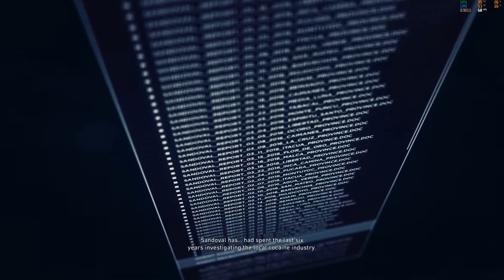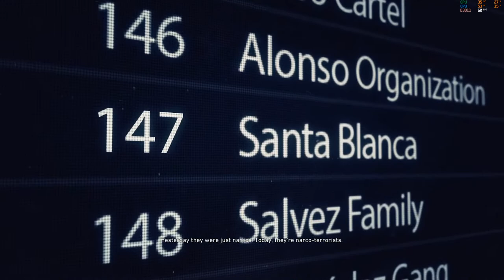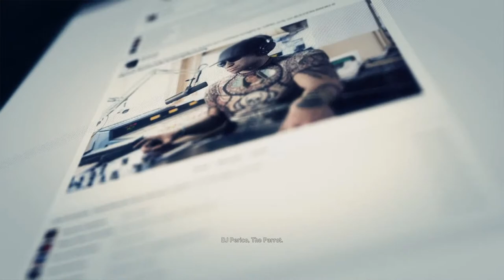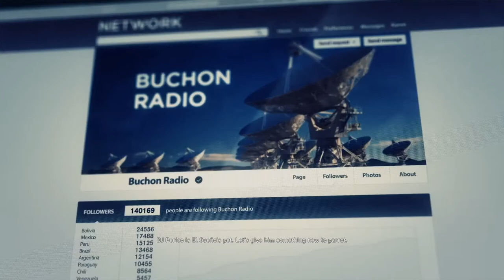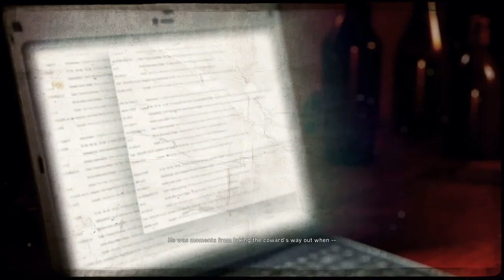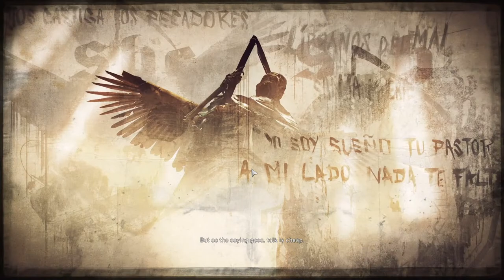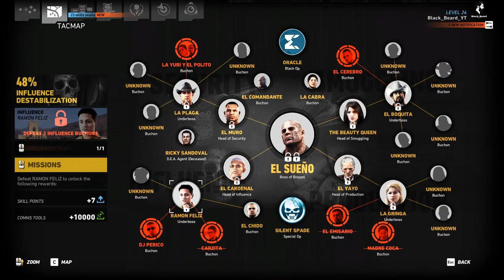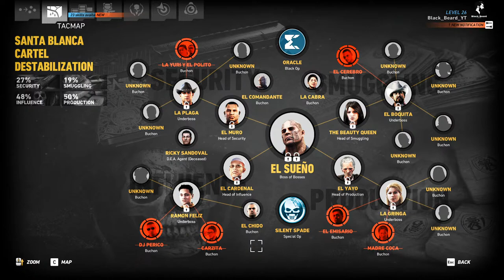Ghost Recon - Wildlands - PUCARA Mission